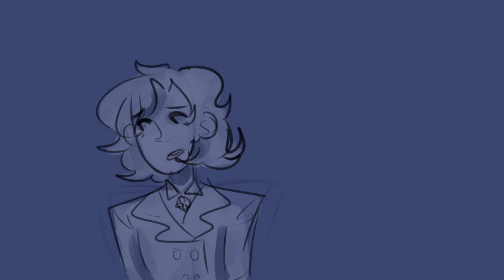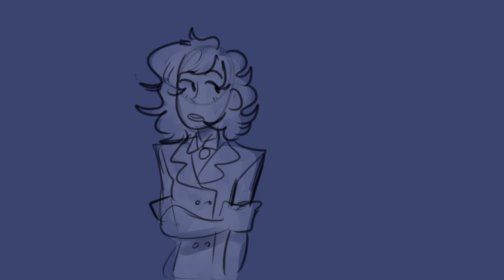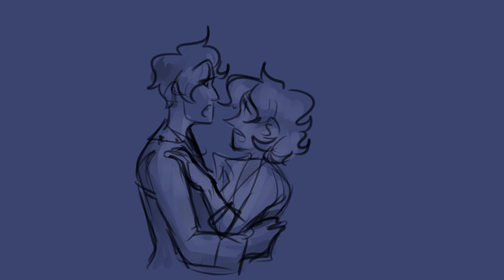Seventeen ANIMATIC - HEATHERS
i made this in two days lmao